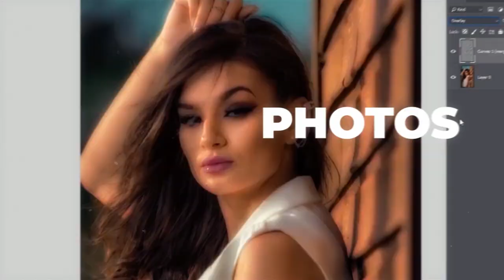Salle Nakhil Palace Photography Oujda Mariage Afrah Maghrib Arabi 2019 حفل زفاف وجدة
📸: Photography Oujda Mariage 📞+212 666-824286

Love Sunset Photography Oujda Mariage best Wedding 2020

Robes de mariée chics et abordables: Bons plans et adresses utiles

Mon mariage marocain étape par étape Photographe Engagement Oujda

a Providence Photographe Oujda Mariage La maison d’or Haute 2019L شاهدوا عرس مغربي من مدينة وجدة

Photography About
Photography-Oujda est la premiére agence d’audiovisuelle au maroc, qui peut rendre votre féte de mariage inoubliable, avec nos capacités humains et techniques, on peut vous accompagner dés le jour d’engagement , jusqu’a la dérniére seconde de votre Mariage. on crée une histoire d’amour, c’est comme un film romantique

Photography Mariage Maroc Shooting Photo Video
Vous êtes Styliste, et vous souhaitez avoir des photos mettant en valeur vos créations ?

Vous êtes Chanteur ou acteur et souhaitez avoir des photograph de qualité pour votre boook, la presse ou vos covers

RÉSERVATION DE SHOOTING
Pensez à réserver au moins une semaine à l’avance
– Dans mon studio à Oujda
– En extérieur
– Dans vos locaux : Possibilité de déplacement et mise à disposition du matériel d’éclairage et fonds qui conviennent
– Collaboration possible avec styliste, modéliste et couturier.

Oujda
Love sunset mariage photographe professionnel sur oujda berkane nador photoshoot oujda street light exposure photo, by sofcam oujda photography abdelilahe abdellaoui Photographes, Oudja, Oujda, Morocco. Studio photo spécialisé dans le portrait de famille , shooting